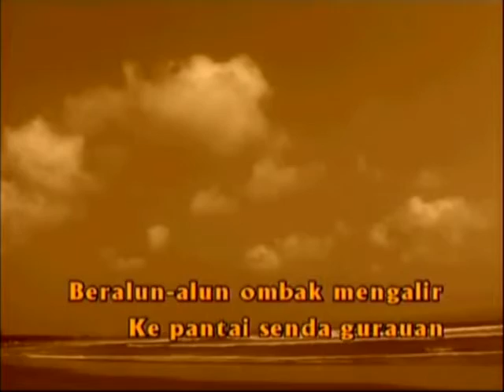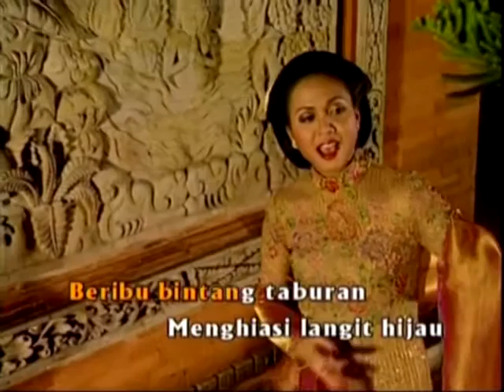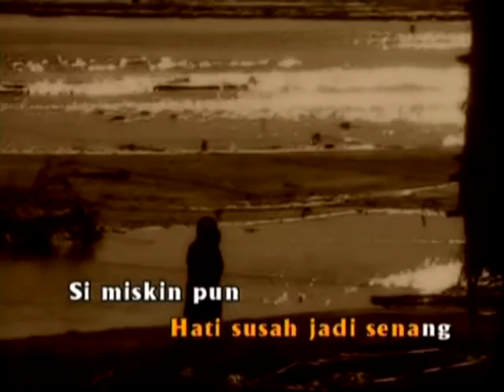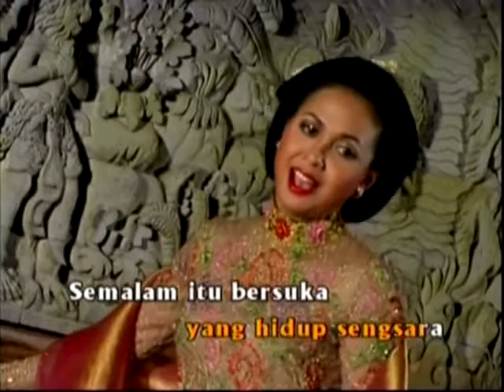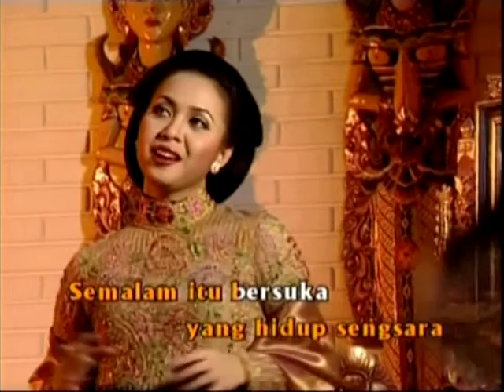Sundari Soekotjo - Lgm Dibawah Sinar Bulan Purnama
Sundari Untinasih Soekotjo, lahir di Jakarta, 14 April 1965, adalah seorang penyanyi keroncong dari Indonesia. Ia juga pernah mengajar sebagai guru kesenian di SMA 38 Jakarta. Pendidikannya adalah D-3 IKIP pada tahun 1987 dan sarjana musik dari Universitas Negeri Jakarta pada tahun 2002.